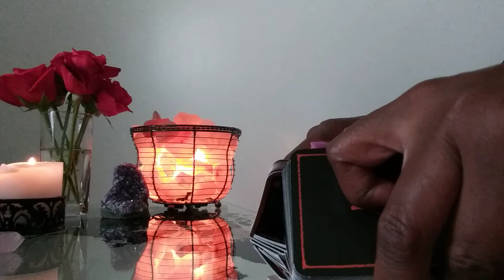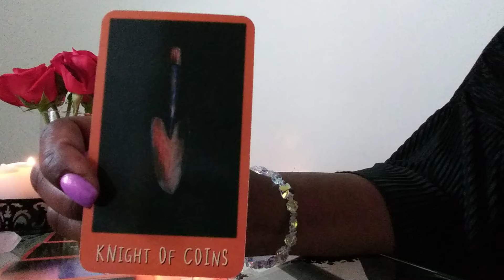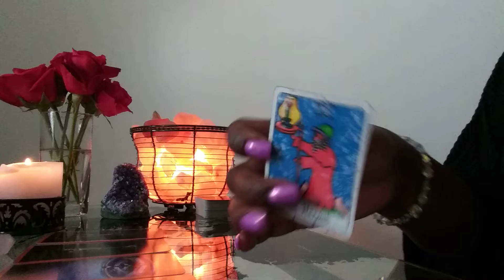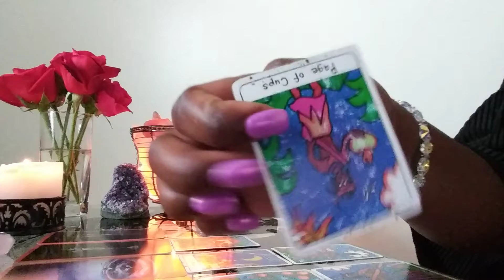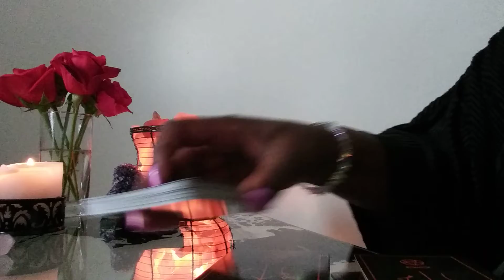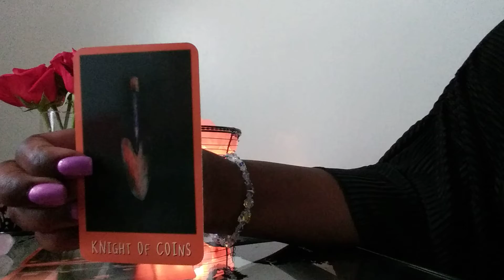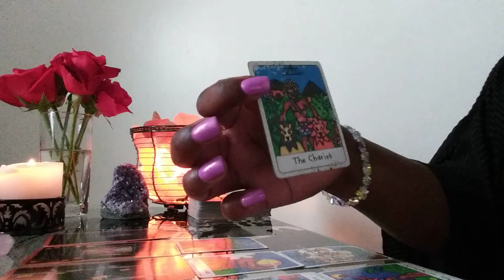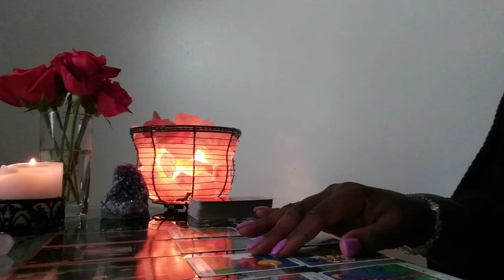Libra July 1st - 15th: It's Time To Let Go!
Hi I'm D with 8th House Energy (New Name)! Welcome to the channel!!

Background Music:Chill Study Beats 2 Instrumental & Jazz Hip Hop Music (2016)

-dob for parties involved
-2 questions, no long story or details about the situation PLEASE!!
Step 3: I reply back to your email within 24 hrs confimring receipt of payment and info for your reading. If you don't hear from me I didn't get your email. Try again!!
Step 4: you will receive a video link to your email 48 hours after you get my reply.